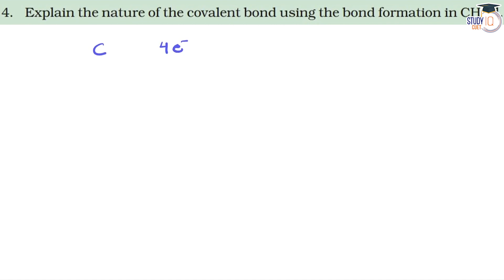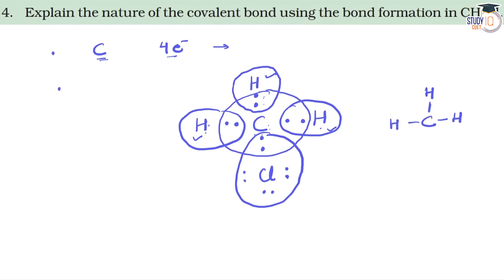NCERT Solutions Class 10 Science Chapter 4 Question No. 4 | Carbon and Its Compounds